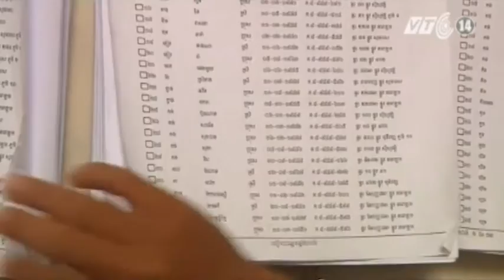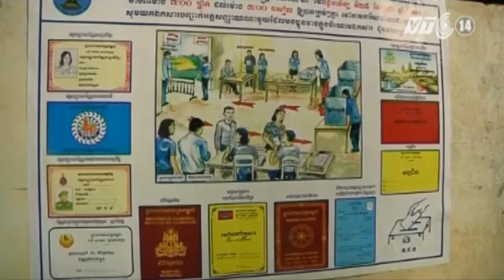VTC14_Campuchia sẵn sàng cho ngày bầu cử Quốc hội khóa 5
Ngày 28/7, khoảng 9,67 triệu cử tri ở Campuchia sẽ đi bỏ phiếu bầu 123 Nghị sỹ Quốc hội nhiệm kỳ 5. Tổng thư ký Ủy ban bầu cử Quốc gia Campuchia cho biết đến thời điểm này, công việc chuẩn bị cho bầu cử đã hoàn tất và tất cả sẵn sàng cho ngày trọng đại phía trước.